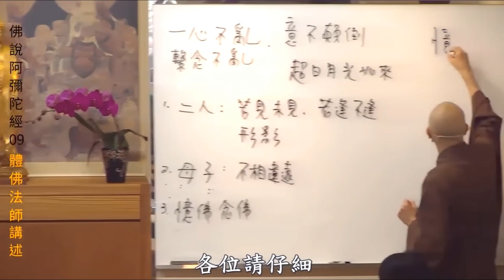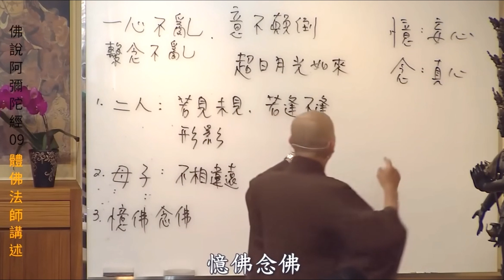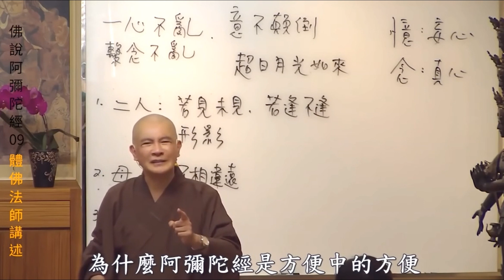憶佛念佛 by體佛法師